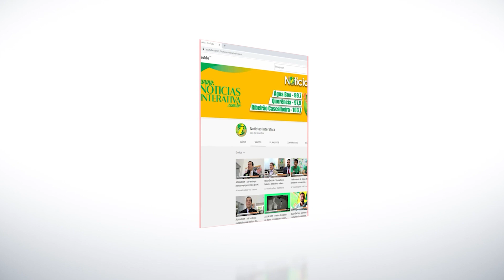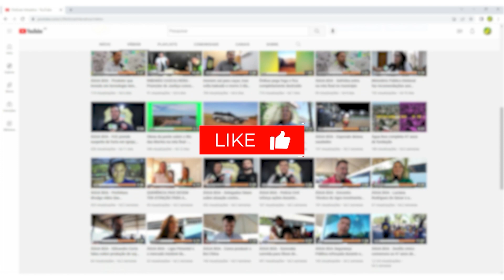CONFRESA - Protesto também no Norte Araguaia. Em Confresa, manifestantes bloquearam a mesma BR-158